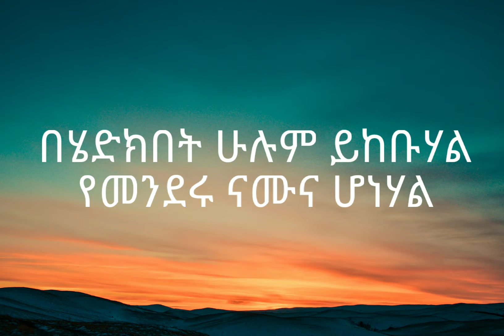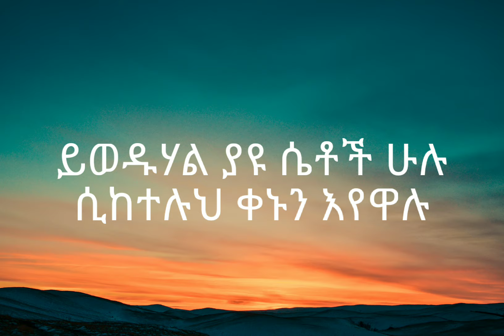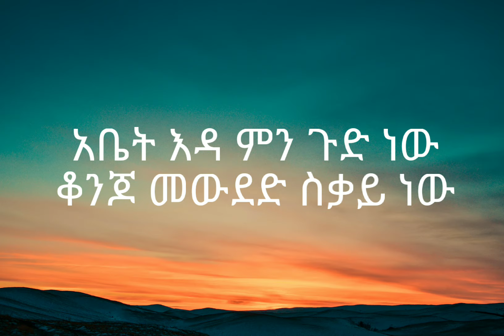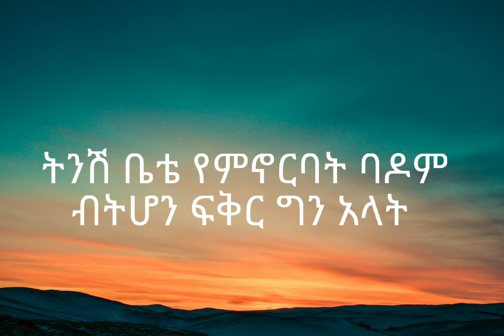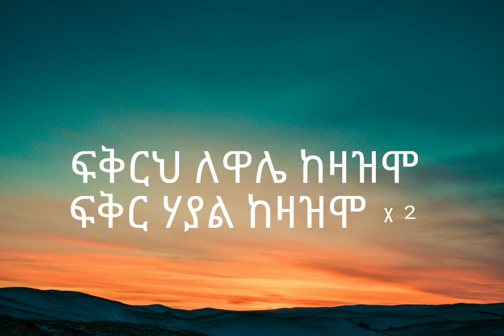ሰላማስዊት ገብሩ ቆንጆ መውደድ //Selamawit Gebru Konjo Mewded //NOLA Lyrics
Song
Konjo Mewded
Artist
Selamawit_Gebru_
Ngomma VAS; BMI - Broadcast Music Inc., Polaris Hub AB, and 4 Music Rights Societies

ሰላማስዊት ገብሩ ቆንጆ መውደድ //Selamawit Gebru Konjo Mewded

NOLA LYRICS